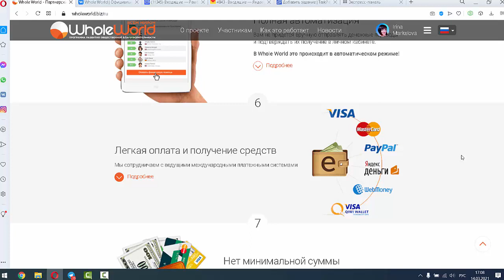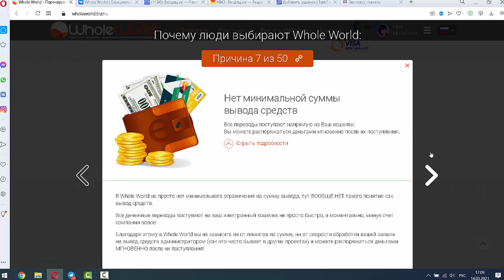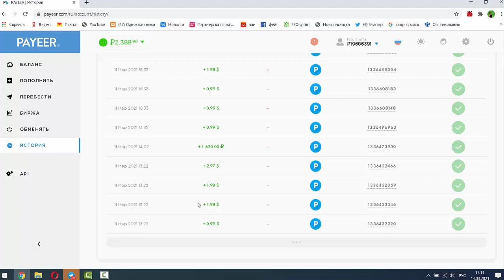В проекте Whole World НЕТ вывода!